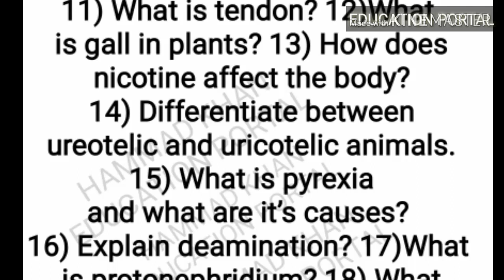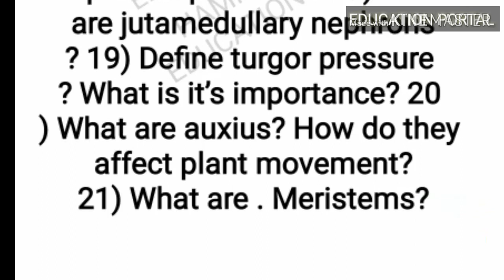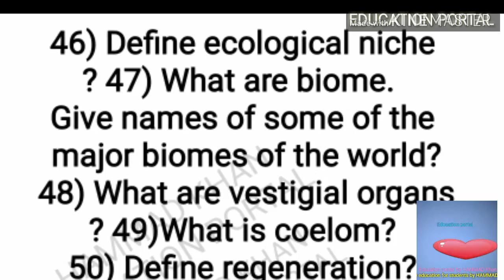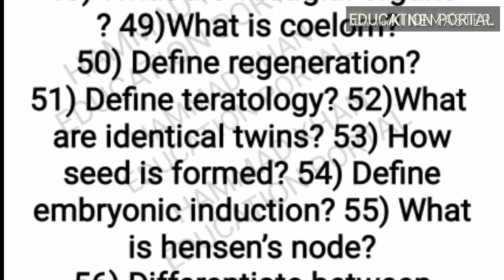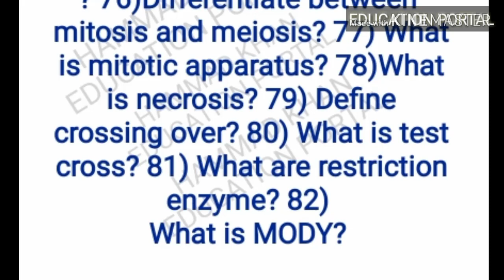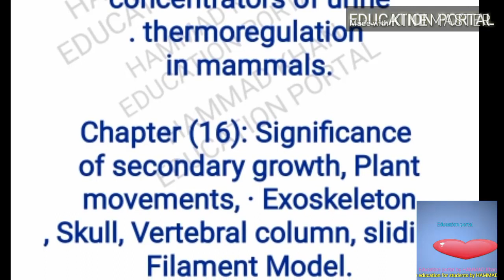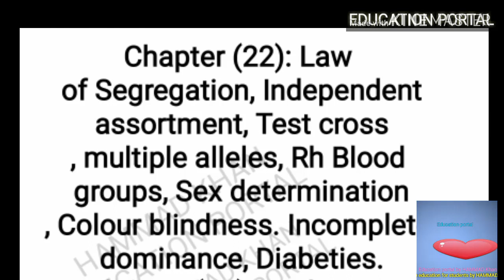12TH CLASS BIOLOGY GUESS PAPER 2021-22||2ND YEAR BIOLOGY GUESS PAPERS 2021-22 || IMPORTANT QUESTIONS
In this video education portal by HAMMAD Khan will teach you the most important questions of 12th CLASS BIOLOGY

12TH CLASS BIOLOGY GUESS PAPER 2021-22||2ND YEAR BIOLOGY GUESS PAPERS 2021-22 || IMPORTANT QUESTIONS

2nd YEAR biology Guess papers 2019
Most important questions of 12th CLASS BIOLOGY
12th class biology very important questions
12th class biology important questions
12th class biology vary important questions
2ND YEAR BIOLOGY GUESS PAPERS 2019 for CBSE board ICSE board lahore board Rawalpindi board sahiwal board gujranwala board multan board punjab board hyderabad board telangana board bhiar board haryana board
12th class biology assessment scheme 2019
12th class biology pairing scheme 2019
2ND YEAR BIOLOGY paper pattern 2019 for board examination

2nd YEAR biology Guess papers 2019
12th class biology very important questions
12th class biology important questions
12th class biology vary important questions
2ND YEAR BIOLOGY GUESS PAPERS 2019 for CBSE board ICSE board lahore board Rawalpindi board sahiwal board gujranwala board multan board punjab board hyderabad board telangana board bhiar board haryana board
12th class biology assessment scheme 2019
12th class biology pairing scheme 2019
2ND YEAR BIOLOGY paper pattern 2019 for board examination